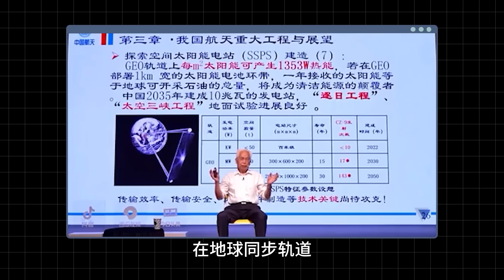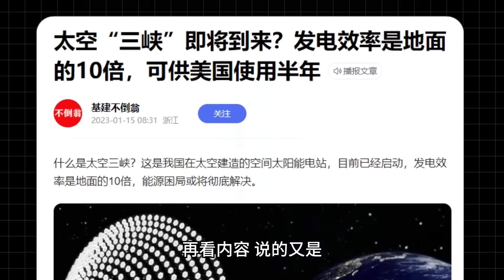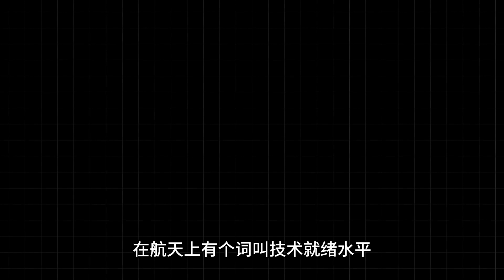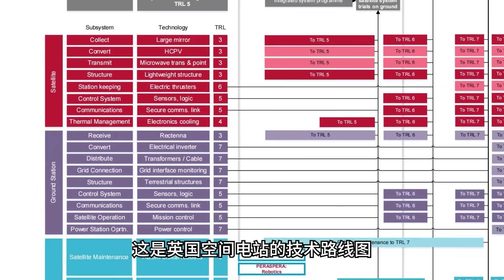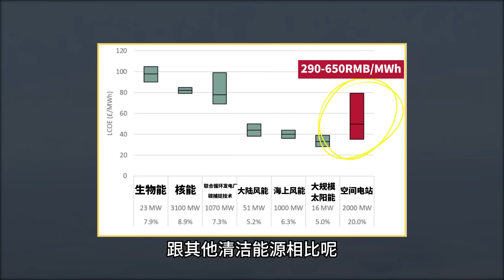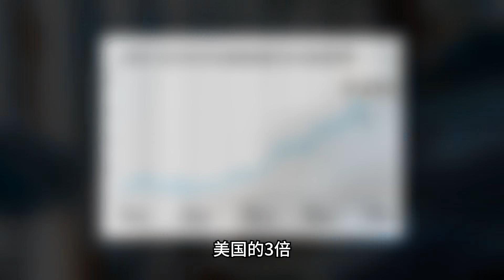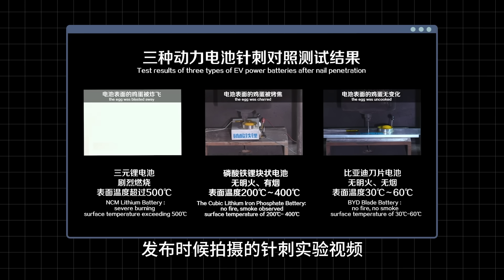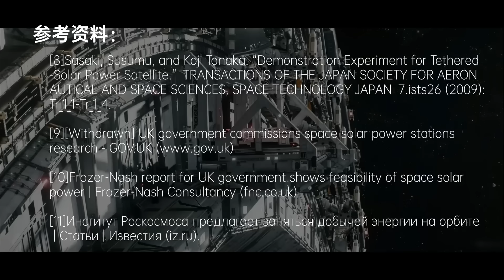脚踢可控核聚变，各大国研究的空间电站是人类终极能源吗？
游走在乡间小路上，给农夫和小姐们带来更大的世界
请放心，本视频是专注于讲解社会新闻和奇闻异事，没有任何违规行为。